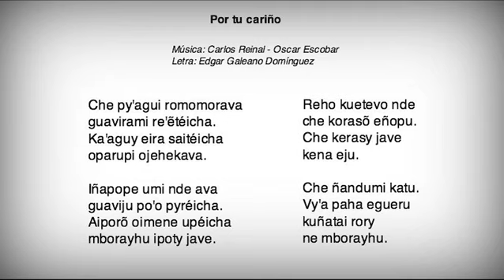Por tu cariño (Carlos Reinal - Oscar Escobar - Edgar Galeano)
Por tu cariño
Letra: Edgar Galeano Domínguez
Intérpretes: Juan Carlos Oviedo y Los Hermanos Acuña